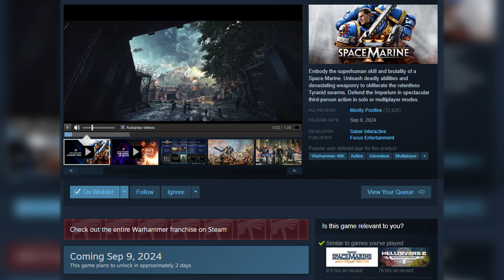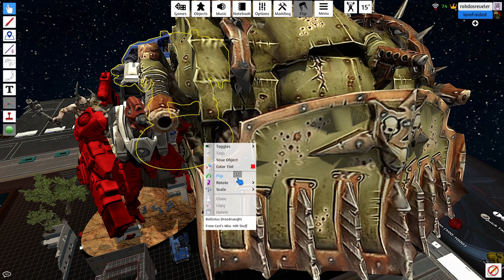Reject Woman, Return to Warhammer 40k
In the Emperor’s name, we do not falter. To put down the controller is to surrender, and a Space Marine never surrenders.

want more info about Warhammer 40k lore. Hit up Rakdos, tell her Faided sent you.

Friends I use occasionally:
RakdosReveler
About6Penguins
Vibezology
Sir Pinky

if you wanna follow
Xbox - IamFaided